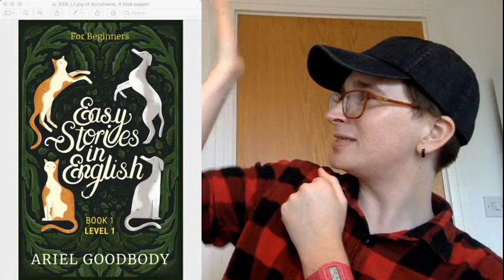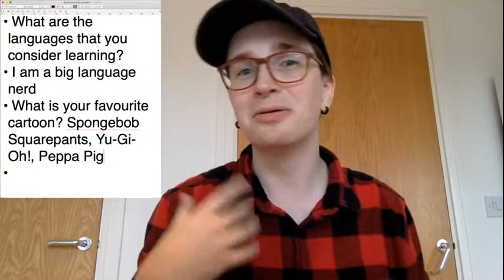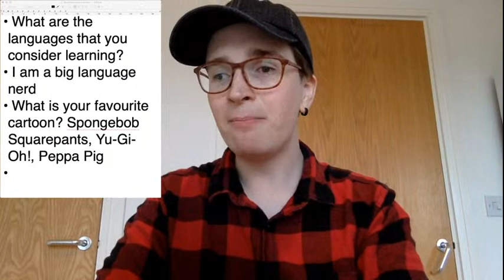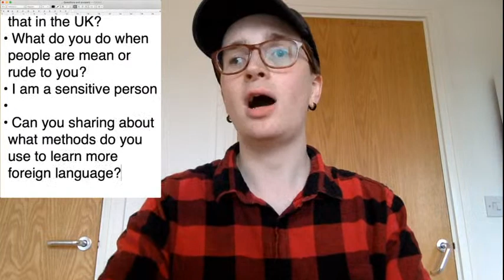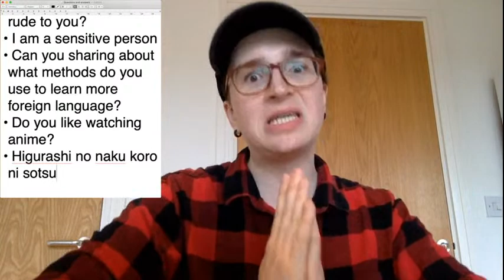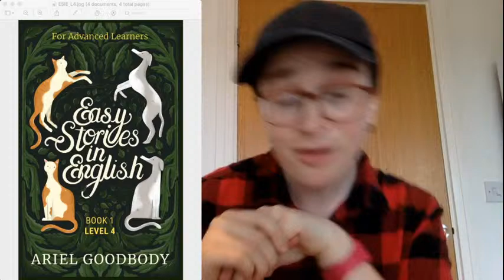Catch up and questions and answers! LIVE STREAM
In this live stream, I will talk about my upcoming book!

Learning a language is hard. With Easy Stories in English, you can learn English the natural way, without studying lists of vocabulary or complicated grammar rules. Every week, Ariel Goodbody, author and language teacher, will present a story adapted to your level of English. The stories will be hilarious, dramatic, and entertaining, but never too difficult. If you’re learning English and are tired of boring textbooks, then this is the podcast for you. Go to easystoriesinenglish.com for full transcripts of every episode, and to see a list of stories categorised by level.